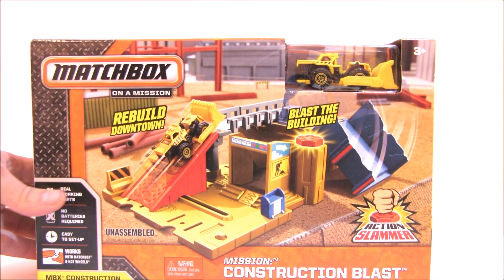Matchbox Construction Blast Playset Unboxing and a Matchbox Blind Bag Игрушки и Игры для Мальчиков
Matchbox on a Mission Construction Blast Playset Unboxing is a super fun video we are going to share with you, in which we will play with an awesome playset called Construction Blast from Matchbox on a Mission, but first let's open up a Matchbox Blind Bag and find out what we have got today!!! It's going to be soo fun! Let's play! Potap!